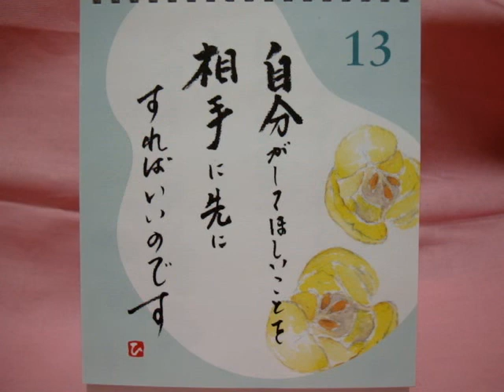ベストセラーコード 「売れる文章」を見きわめる驚異のアルゴリズムの書評・レビュー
ベストセラーの法則を
テキストマイニングの最新技術を使って
コンピューターで解析した本です。

「テキストマイニング」って
聞きなれない単語ですね。

通常の文章からなるデータを
単語や文節で区切り、
それらの出現の頻度や共出現の相関、
出現傾向、時系列などを解析することで
有用な情報を取り出す、
テキストデータの分析方法である。（Wikipediaより）

数千冊のベストセラーと
非ベストセラー本のデータを
コンピューターを使って
明らかにしてます。

分析結果は以下の通りです。

●３つか４つの中心的なテーマが
全体の30％を占める本が売れる。

最もよく見られるテーマは
‹人間同士のつながりを感じさせる親密な関係›。

それ以外に上位にくるのは、
‹家庭›、‹仕事›、‹子どもの学校生活›、
‹最新テクノロジー›。

（セックスや暴力などの刺激的な要素が
読者を魅了するわけではない。）

●ベストセラーのプロットラインは
山と谷が規則正しいリズムを刻む。

三幕構成の均斉のとれるプロットラインが
読者をひきつけ、感情の起伏の上下が
緻密に計算されているとヒットにつながる。

●ジャーナリズムや広告などの世界で、
日常で使われる言葉を扱った経験のある作家に
売れっ子が多い。

●最高の書き出し文は、
300頁の物語が孕む対立のすべてを
20ワード以下の一文に盛り込んだもの。

●登場人物はneedやwantなど
主体的な動きを表す動詞との親和性が高い。

veryの使用頻度は低く、
reallyなどの日常語のほうが使われる傾向にある。
n’tや’dといった縮約形も
ベストセラーでは4倍多く使われる。

つまり、著者が５年間の研究にわたり、
明らかにしたのは、

「ヒットさせるためには、
正しい言葉を正しい順序で並べること」。

でも、アメリカ本、洋書の分析なので
日本でも通用するか疑問ですが、

ベストセラーが売れるのはどのような訳があるのか、
黄金の法則とは何か、
本書を読むと本(小説)の読み方が
一変するようなインパクトのある一冊です。

↓詳しい売れる文章の書き方はこちらへ